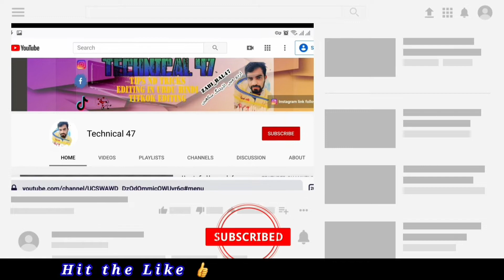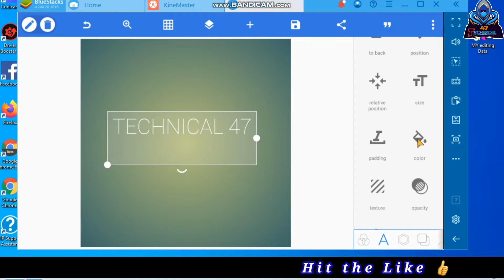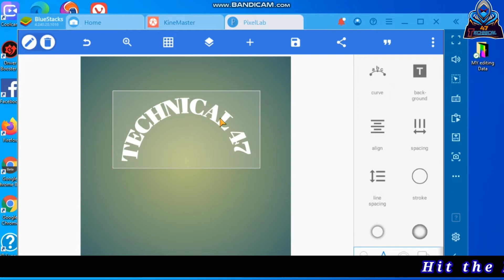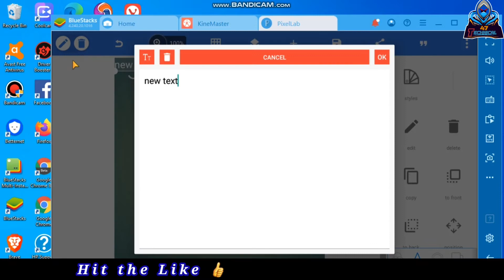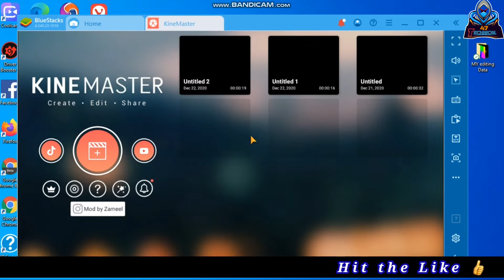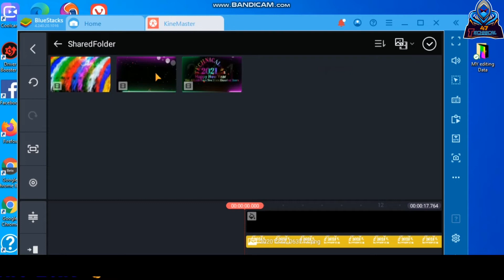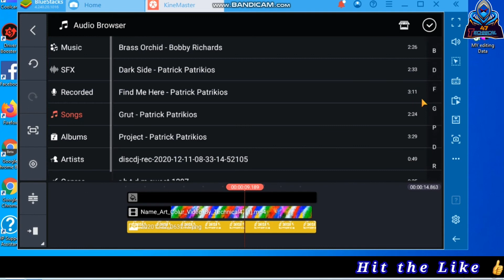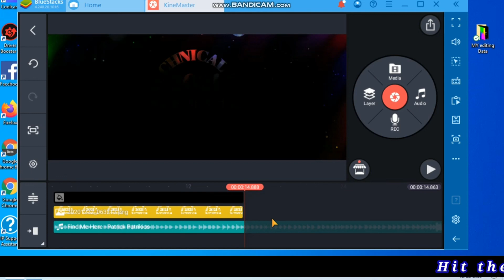HappyNewYear2021 Staus Video |Tiktok Trending NameArt Video Editing 2021 Kinemaster Editing Tutriol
HappyNewYear2021 Staus Video | NameArt Video Editing 2021 |Kinemaster Editing Tutriol | Technical47

howtoaddDeubleExposure Effectn_kinemaster *Pixe Labipost editing

            ✅©️ Youtube Studio                   Artists :  ↪ Kiven MacLeod _______________________________________________

This channel Not promoting any illegals activitie.